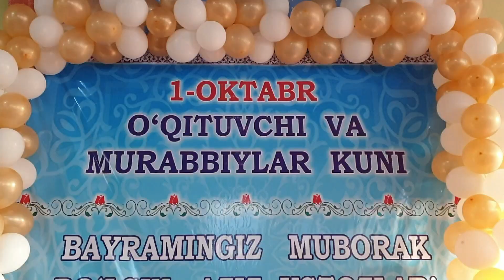Мадина Икромова - Устозлар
Янгиобод тумани маданият бўлими хонандаси Мадина Икромова ижросида "Устозлар" қўшиғи